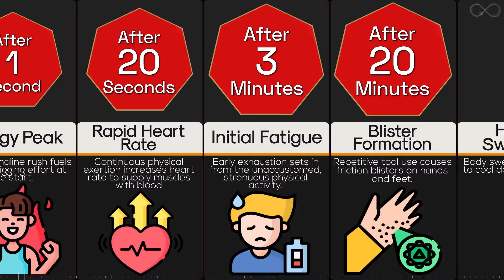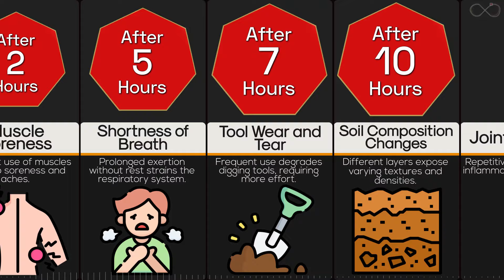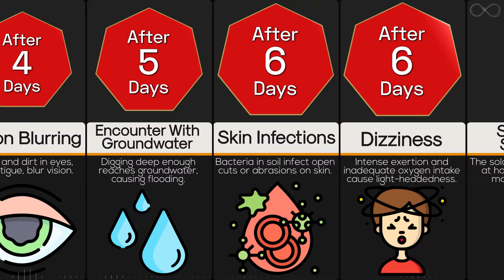Timeline: What If You Started Digging Nonstop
What do you you will find if you start digging and don't stop? Do you think you will find treasure? Or, better yet, do you think you will reach the Earth's core or coming out on the other side of the planet? That's a possibility, right?